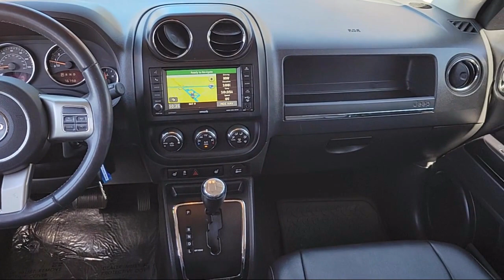2014 Jeep Patriot Limited Sport Utility Sacramento Roseville Elk Grove Folsom Stockton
2014 Jeep Patriot Limited Sport Utility Stock Number: P21340 Vin:1C4NJRCB8ED501562.